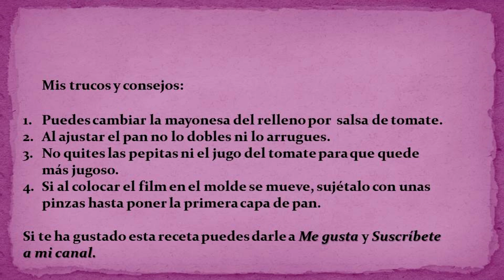Pastel frío de atún con pan de molde (Receta fácil)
Hoy en Cocina fácil con Parmelia te voy a enseñar a hacer un pastel frío de atún con pan de molde de una manera muy sencilla y rápida . Gracias.